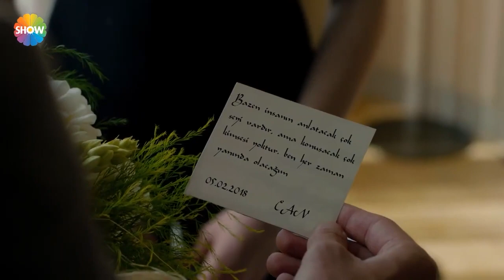Hande'den Can'a göndermeli not!